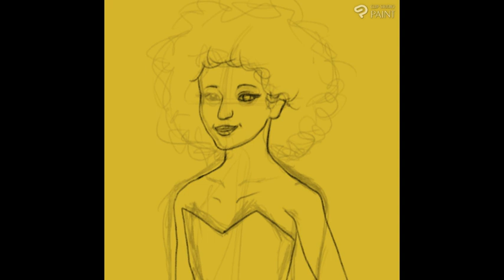Disco Outworld Girl Timelapse